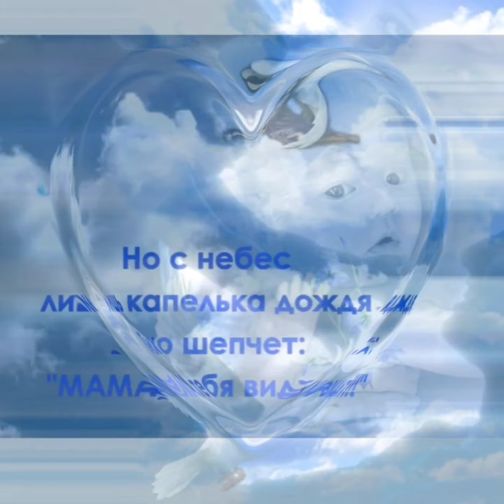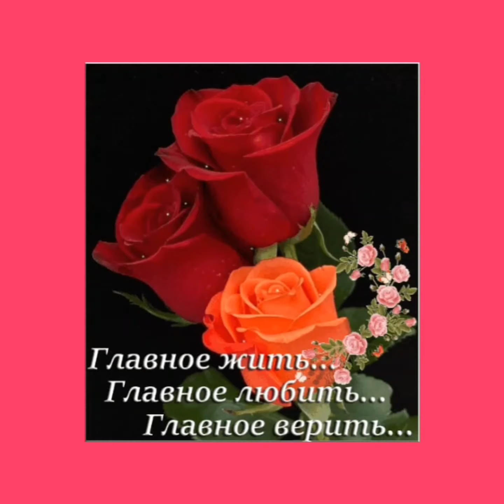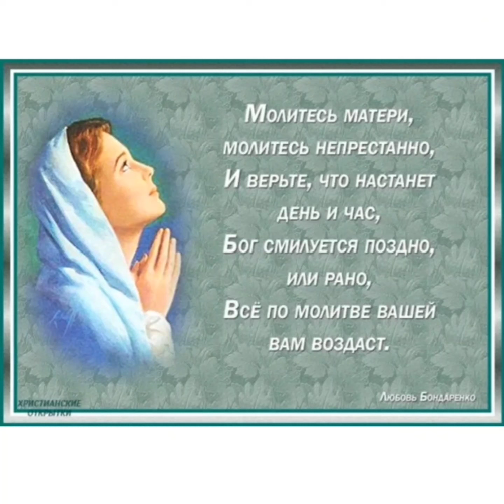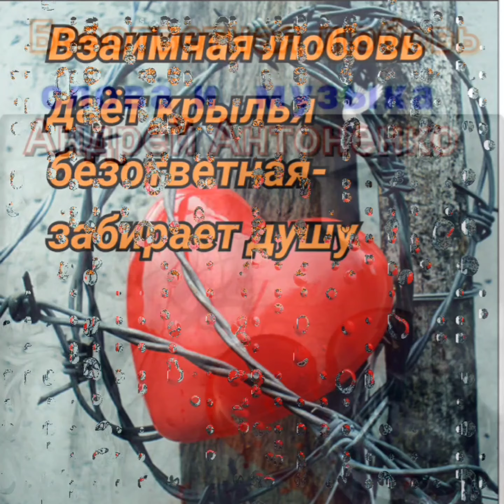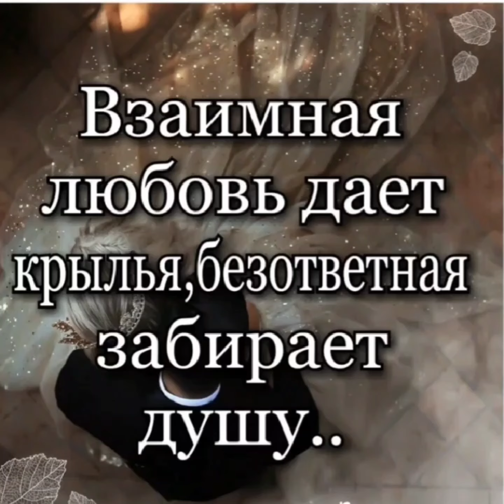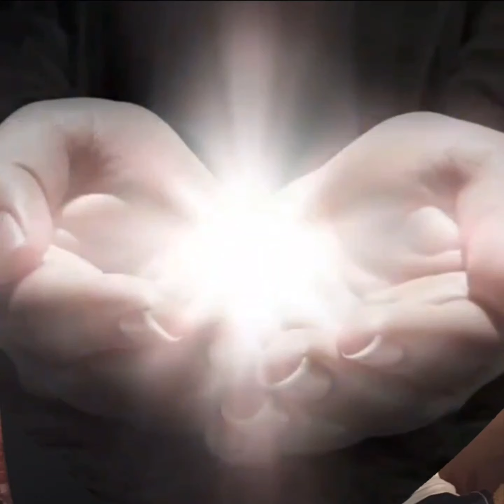Золотые хиты,С.Одинцов, И.Кибирев, А.Антоненко.